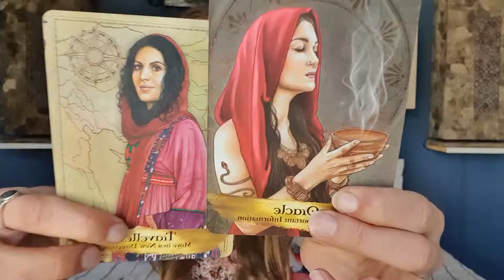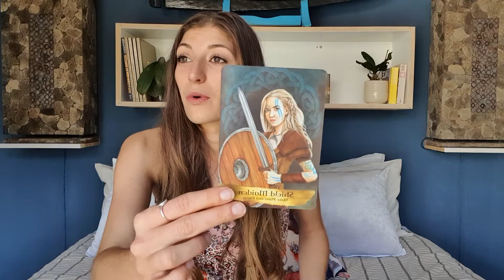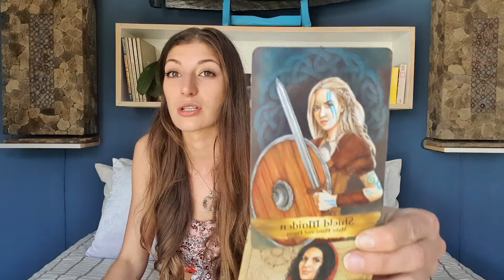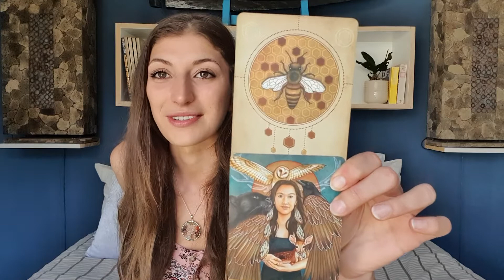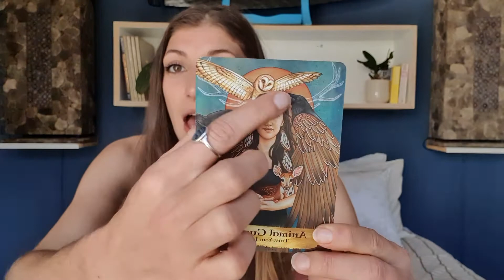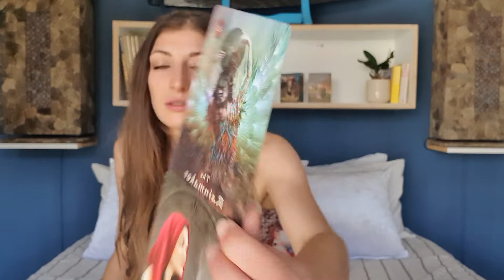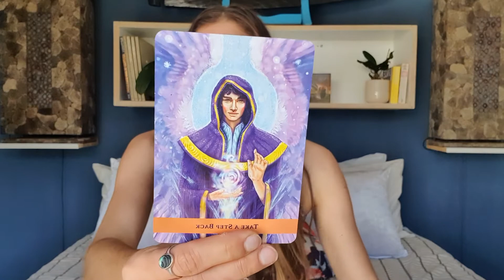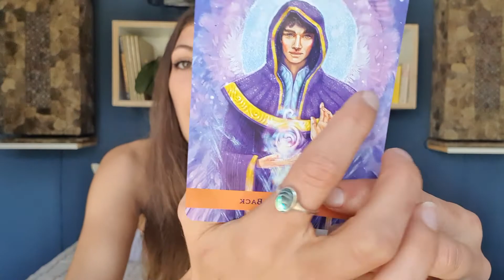Taurus - The Alchemist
Hello Friends!!! Welcome! Thanks for popping in here!

My hope for these videos is that you find exactly what it is you need to hear. Hopefully we can all help guide each other on this journey we call life!

x Shine your light x

Bless Homies🌞

Decks used:
🃏Litterary Witches Oracle
🃏Moonology Oracle
🃏Neo Tarot
🃏Angel Guide Oracle